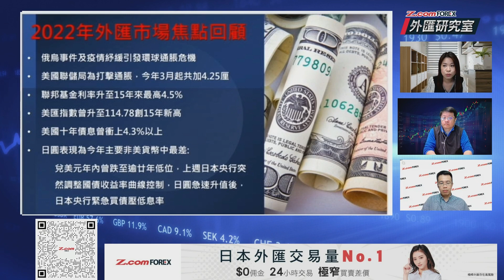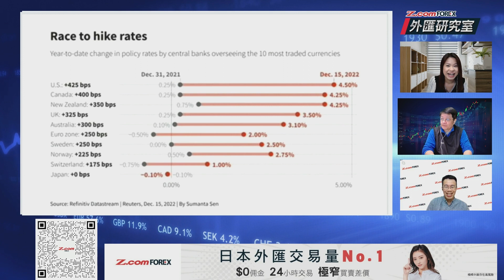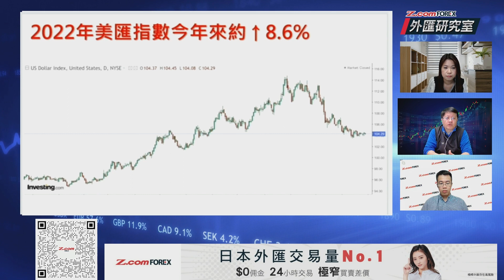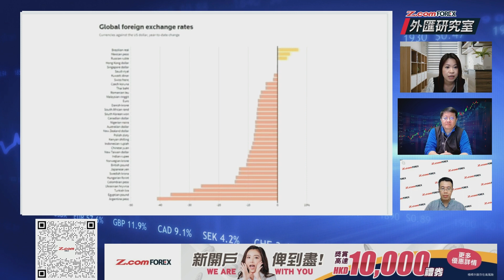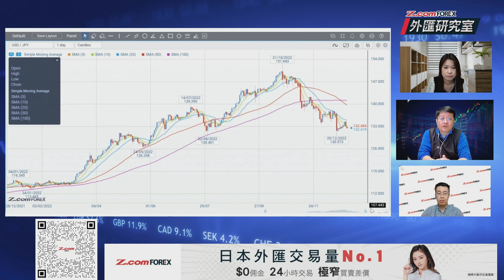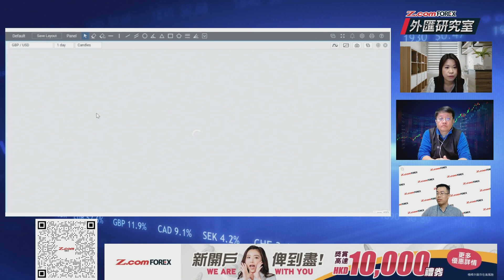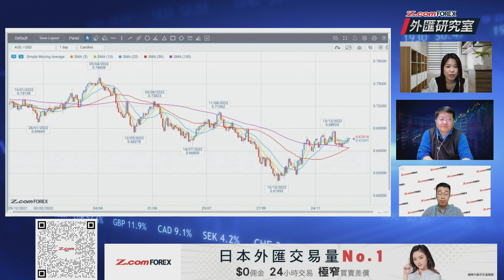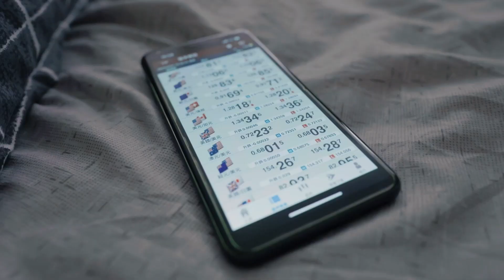美元確認見頂，日圓明年上望110 | 關焯照 冼潤棠 Frank 外匯研究室 | Z.com Forex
本集內容：
◆  2022匯市焦點回顧 0:00
◆  回顧加息週期 02:42
◆  美匯指數今年來升逾8.6% 04:44
    ◇美債走勢
◆  環球外幣匯率變化 11:23
◆  外匯走勢，逐隻貨幣分析：
    ◇日圓 JPY 16:43
    ◇歐元 EUR 17:52
    ◇英鎊 GBP 18:44
    ◇澳元 AUD 25:10
◆ 總結，派利是封 27:55
只需填妥以下表格，2款利是封會直接寄到去你嘅地址。
逢星期一 「外匯研究室」
棠哥主持，關焯照教授以宏觀分析解釋匯市變化，為大家解讀重要數據
同場嘉賓提供心水交差盤，短炒止蝕及止賺位。

主持：關焯照​​博士 香港經濟學家
          冼潤棠 (棠哥) 著名財經主持
           Frank 卓小毛 Z.com Forex 客戶服務經理